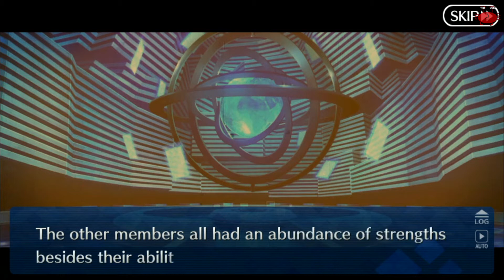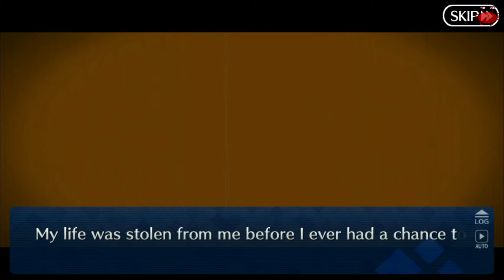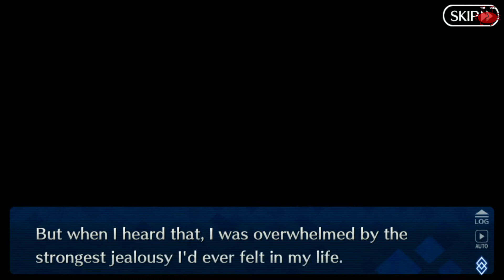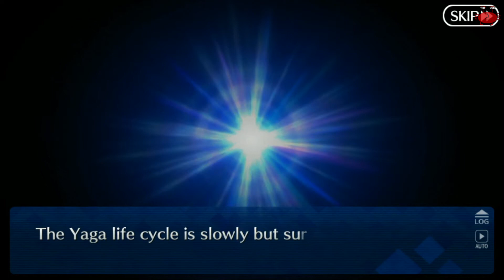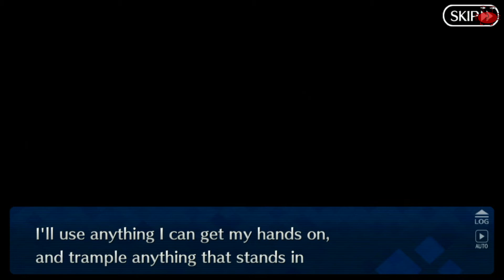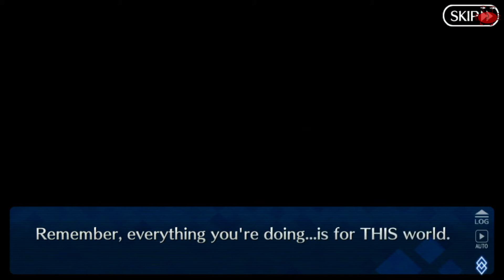FGO Lostbelt 1 Anastasia Section 20-2 MiniBoss subs Español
Fate Grand Order: Arc 2 Lostbelt No. 1 : Permafrost Empire :
Anastasia : The Grand Duchess of the Beast Nation
Battles starts at 28:45 MiniBoss at 31:35
Activa o desactiva los subtitulos en español :)
Section 20-2 The Tumultuous Land Mini Boss Minotaur
Battle against Mini Boss Minotaur/Asterios Berserker, fight ends when you break fisrt hp bar, Euryale and other anti male Servanst works wonders here.
Batalla contra el Mini Jefe Minotauro/Asterios Berserker, la pelea termina al romper su primer barra de vida, Euryal y otro servants con anti-male funcioan bien aquí